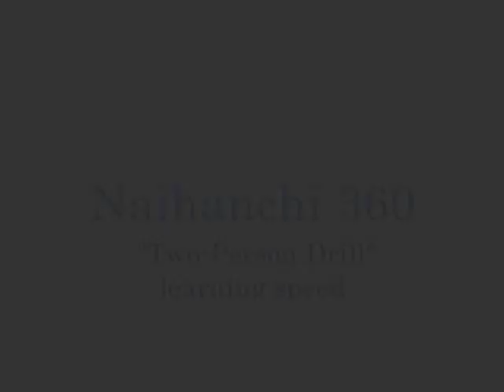Naihanchi 360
You will see in this video, Sensei Nick demonstrating, albeit at a learning speed, the Naihanchi 360°.  Which I might add is not intended to be learned or added to a kata curriculum but is just a teaching tool to help people better understand Master McCarthy's kata theory.